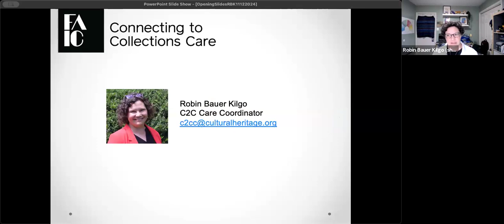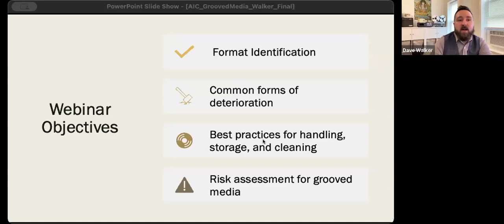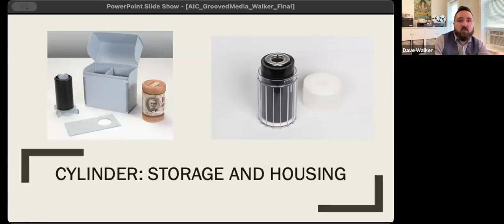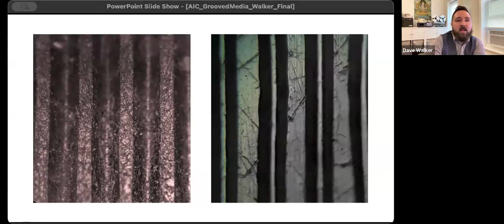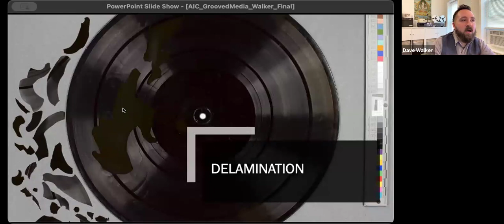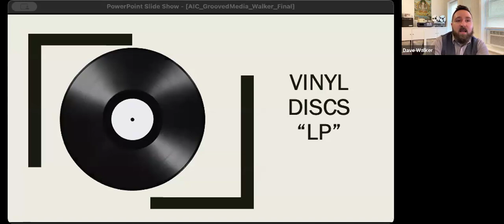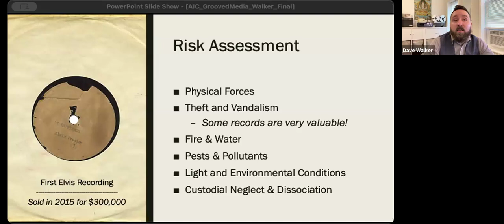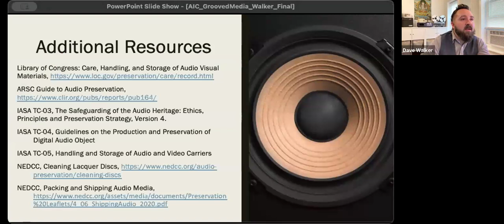C2C Care Keeping the Groove: Caring for Grooved Audio Media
Grooved audio media, such as wax cylinders, shellac discs, and vinyl records, can be found in many archival and museum collections at small and mid-sized institutions, often featuring significant historical moments and cultural expressions. However, these materials can be vulnerable to damage and deterioration if not properly cared for. In this webinar, we will explore effective preservation strategies tailored specifically for these unique formats.

Join us to learn about:
The types of grooved audio media commonly found in collections.
Common risks that threaten their condition and accessibility.
Best practices for handling, cleaning, and storing these materials to ensure their longevity.
Environmental considerations and protective enclosures to safeguard against degradation.
This session will provide participants with the practical knowledge needed to further safeguard and maintain the integrity of sound recordings in groove-based formats.

Presenter
Dave Walker, Audiovisual Archivist​, Smithsonian Institution, Center for Folklife and Cultural Heritage, Ralph Rinzler Folklife Archives and Collections